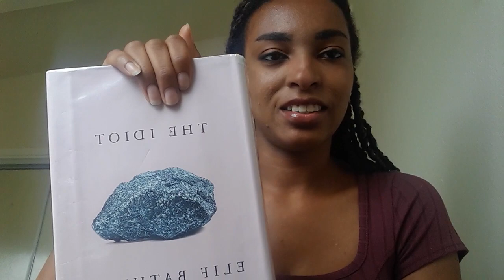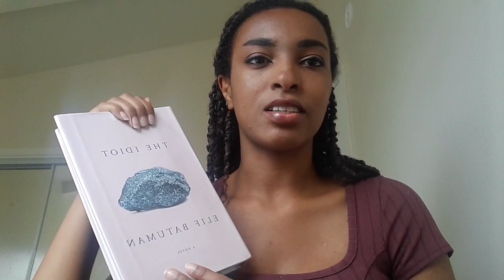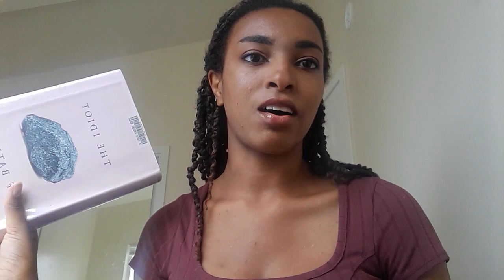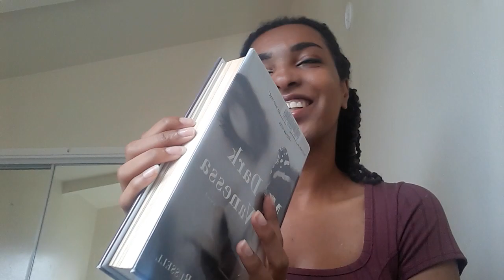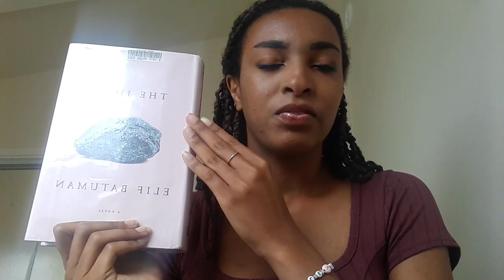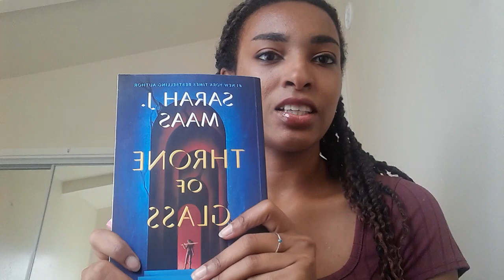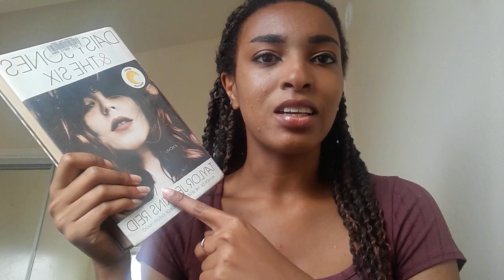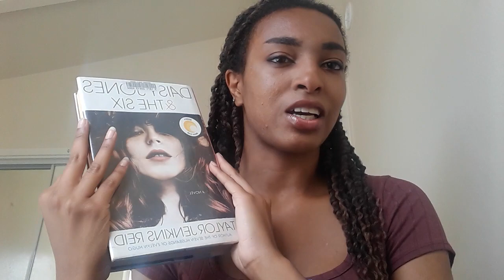Everything I Read in August